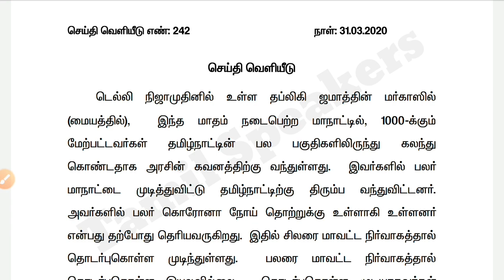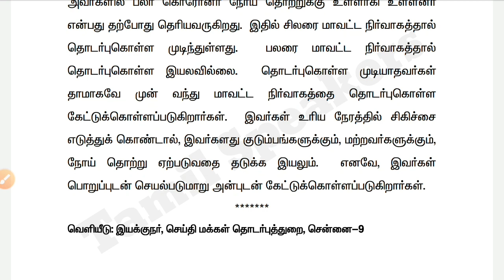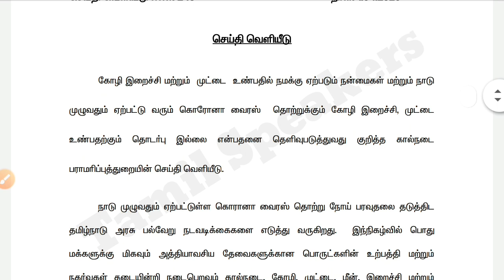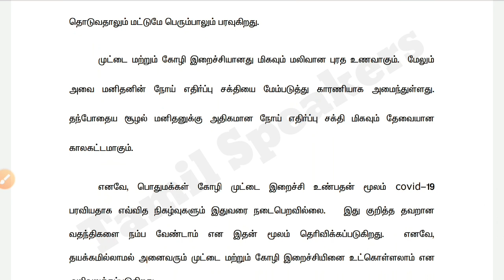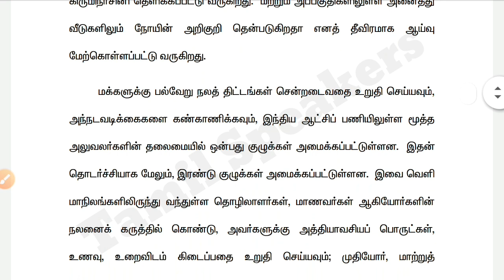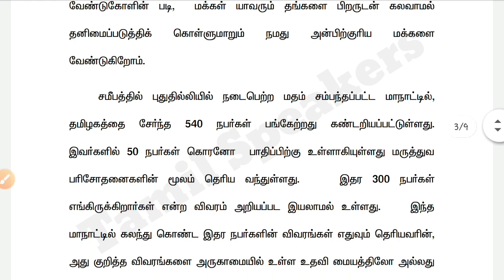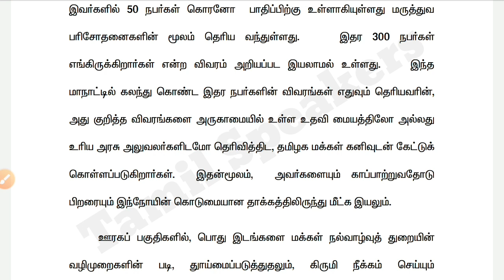Tamilnadu Government Press Release 01.04.2020 | Tamil Speakers